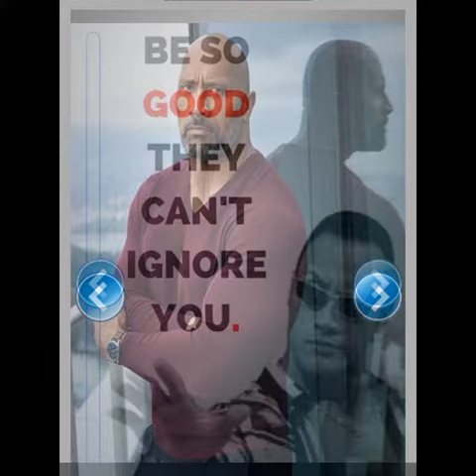The rock jhonson is motivational workout - ( RUSHKA PRODUCT)